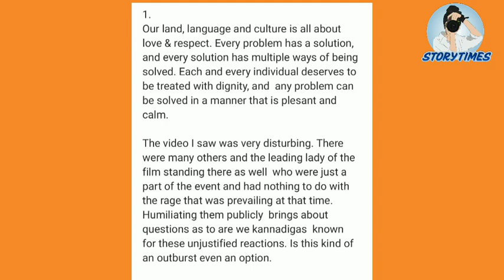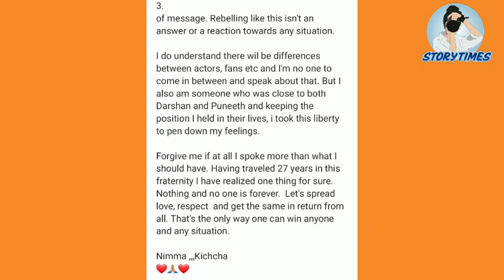ದರ್ಶನ್ ಪರ ನಿಂತ ಕಿಚ್ಚ ಸುದೀಪ್ ಫಸ್ಟ್ ರಿಯಾಕ್ಷನ್ | DBoss | ಕಿಚ್ಚ Suedeep | Puneethrajkumar